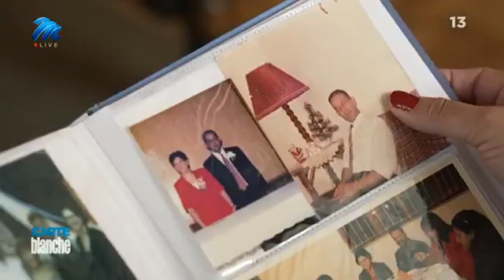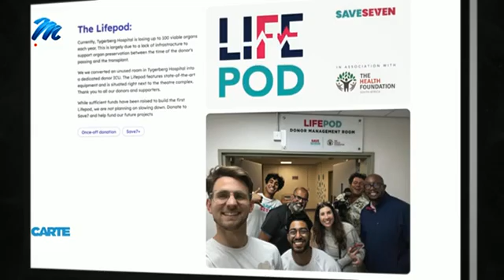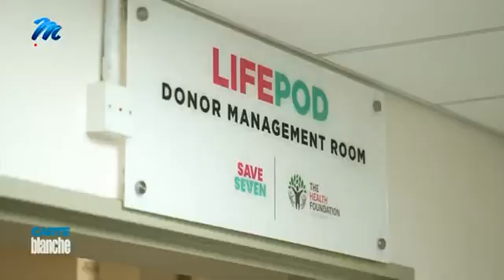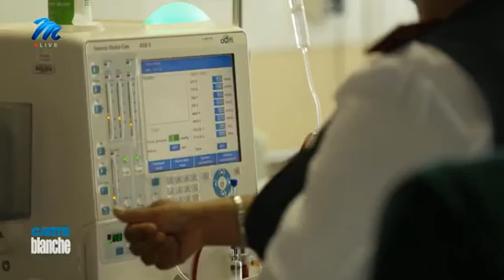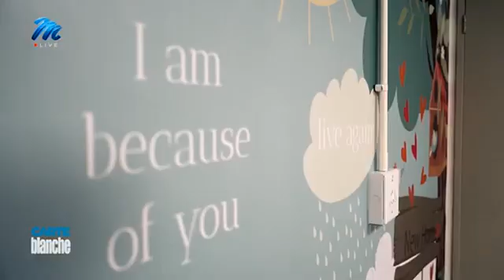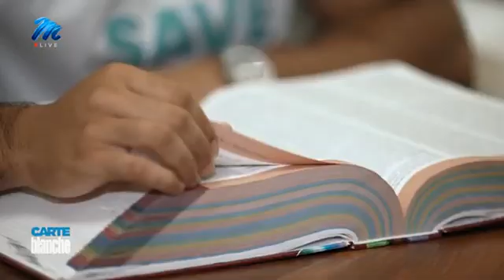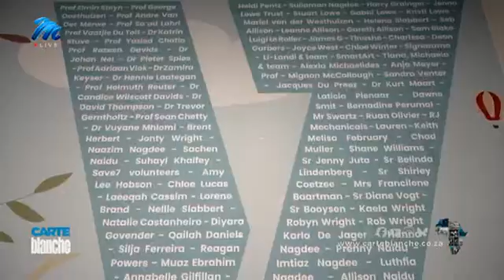Save7 | LifePod | Carte Blanche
LifePod is a first-of-its-kind transplant intensive care unit designed by medical students to speed up harvesting and save lives in South Africa. Over 5000 patients are currently waiting for organ transplants.